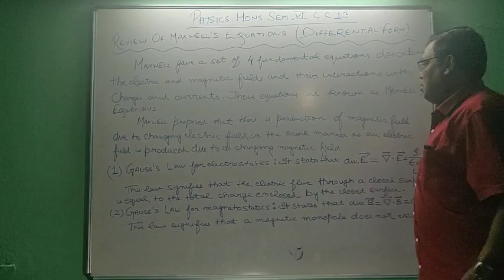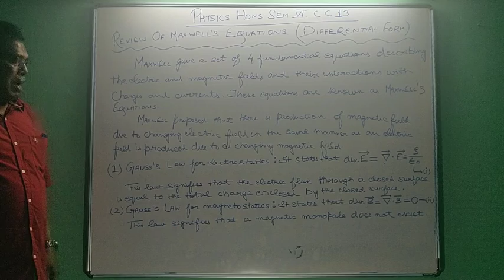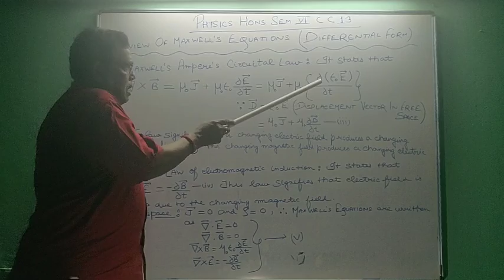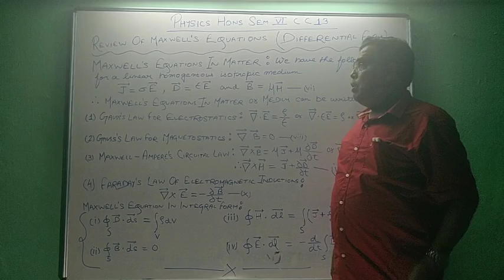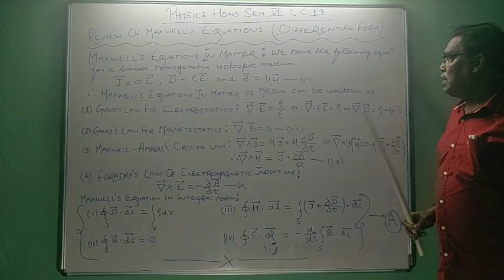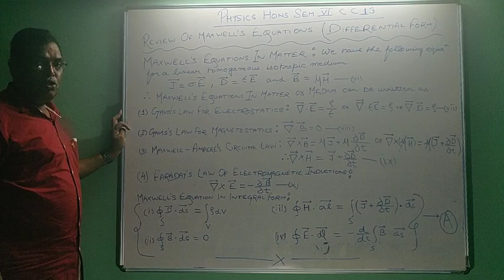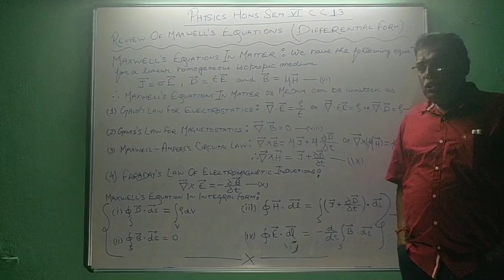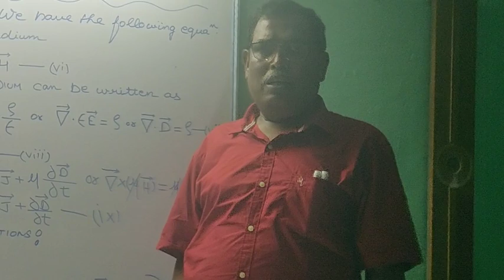Electromagnetic theory: Review of Maxwell's Equation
Physics Hons Sem 6 CC 13 Part 2 by Dr. S. N. Paul